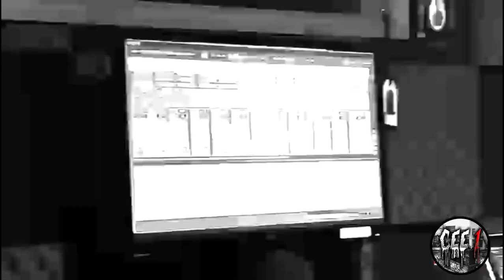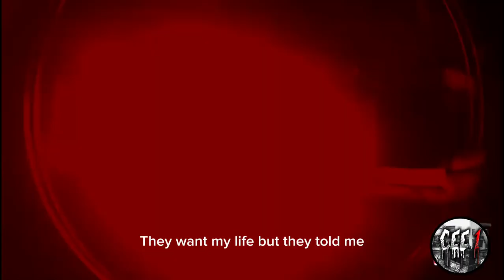CEE1 - Knees Deep (Official Music Video)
CEE1 Knees Deep Out Now⭐️

Im sorry i have had to reupload knees deep😔

Shot&Edited by: NathanBannister / Rascal
Mixed&Mastered by: DominoDj0121